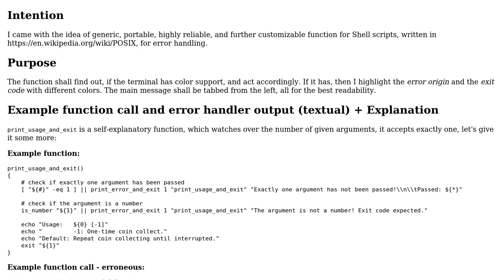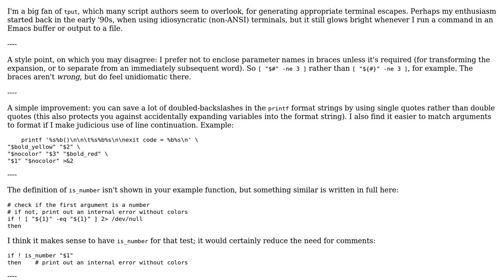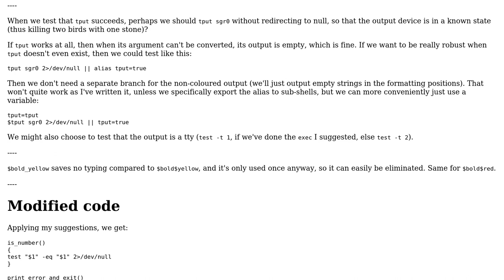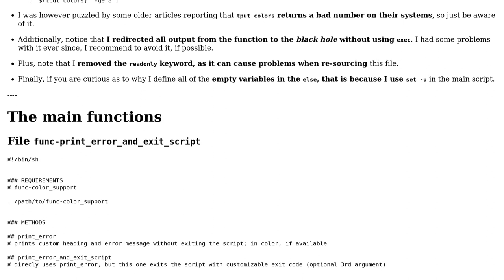Generic error handler function for POSIX shell scripts (2 Solutions!!)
Generic error handler function for POSIX shell scripts

With thanks & praise to God, and with thanks to the many people who have made this project possible! | Content (except music & images) licensed under CC BY-SA | Music | Images & others | With thanks to user Toby Speight user LinuxSecurityFreak and the Stack Exchange Network Trademarks are property of their respective owners. You are responsible for your own actions.